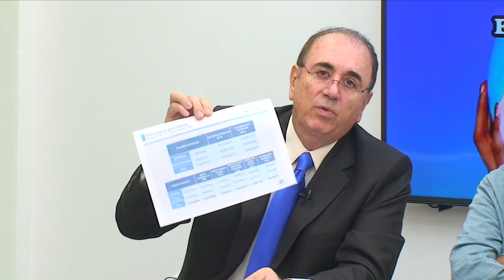ECONOMIA HUMANISTA - INVITADOS ECON MARCO FLORES Y FERNANDO VILLAVICENCIO TEMA LO